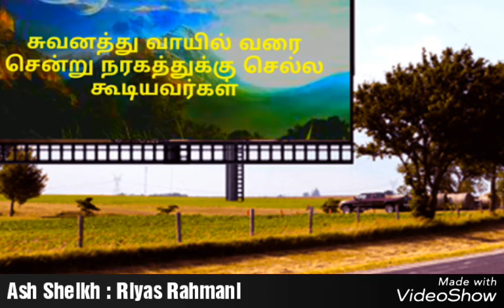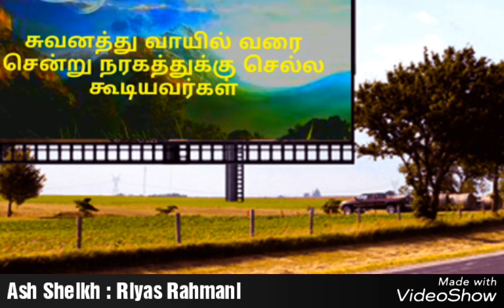சுவனத்து வாடகை நுகர்ந்து நரகம் செல்வோர் Moulavi - Riyas Rahmani